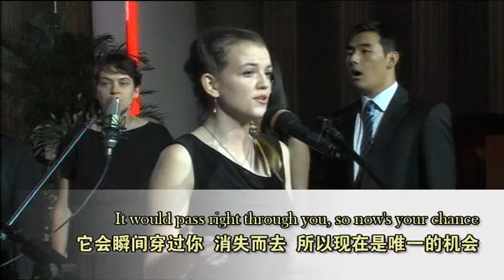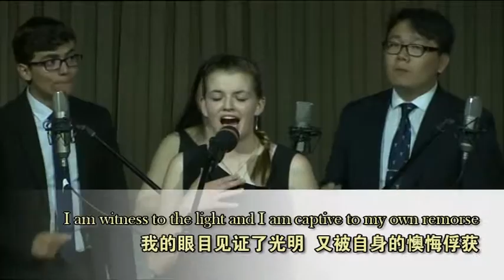High Countries//Living Water//China Tour Beijing Haidian Concert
Soloed by Alison Levosky, DC'17.